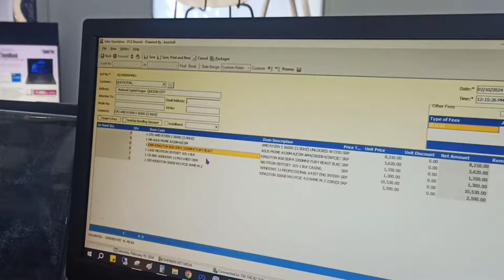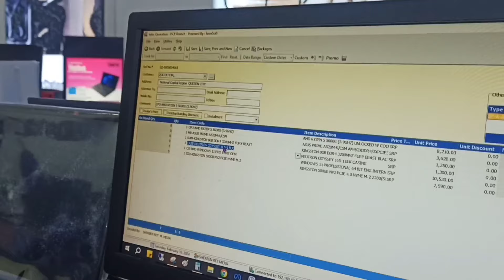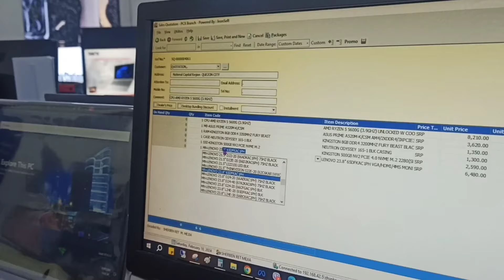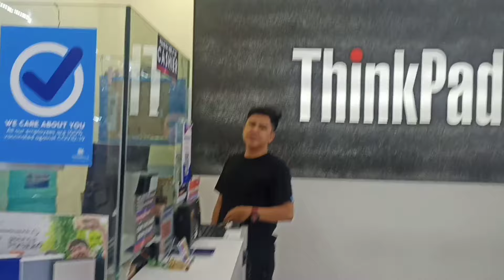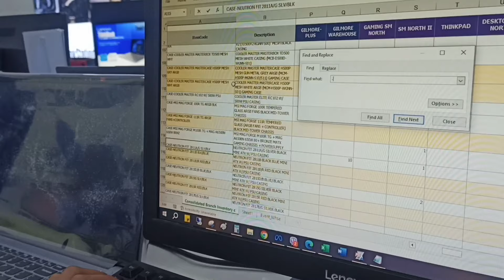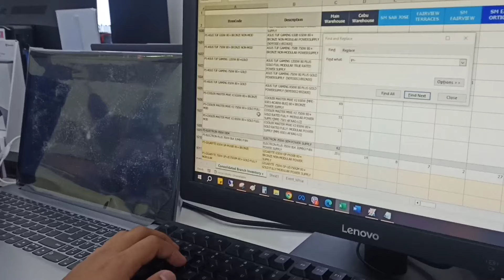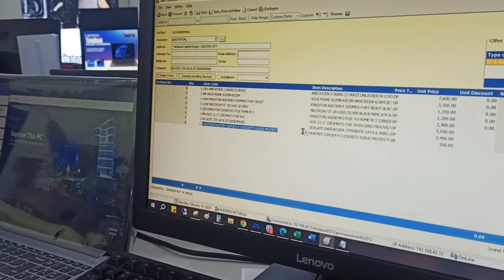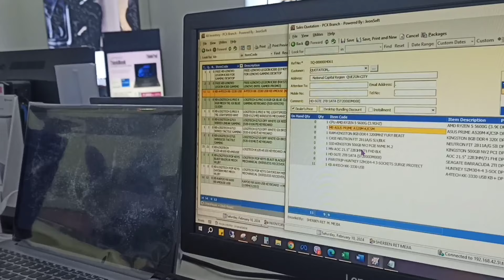GAMING PC BUILD FOR COMPUTER SHOP OR PISONET + AMD VS INTEL + SSD VS HDD + DIFFERENCE OF MOTHERBOARD